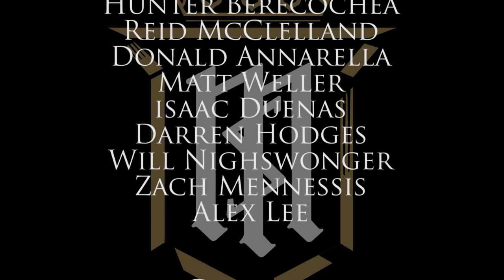10/26 Servite TV Season 2: Episode 9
Produced by the Communications Committee.